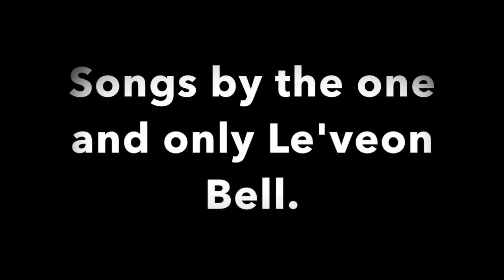Le'veon Bell 2017-2018 Highlights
Please give me any feedback (What I could Improve) and also tell me the player you want me to do highlights on next down in the comments!